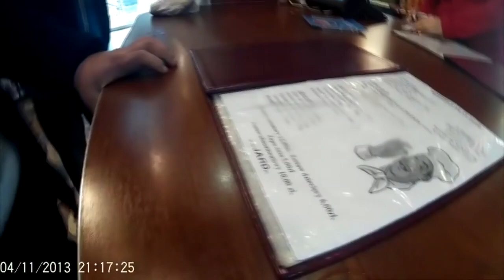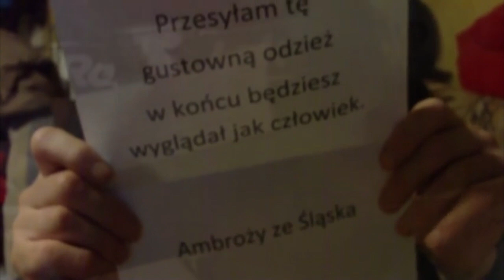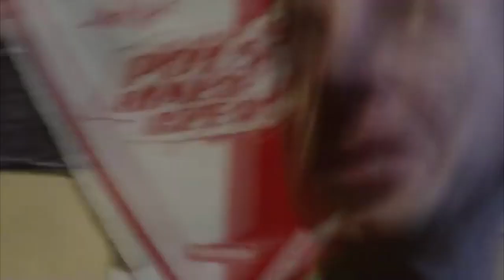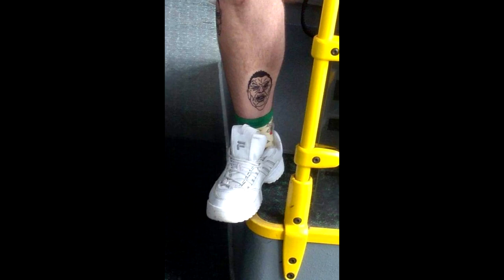Kronika " Uniwersum Szkolnej " Sezon 2018 cz.16